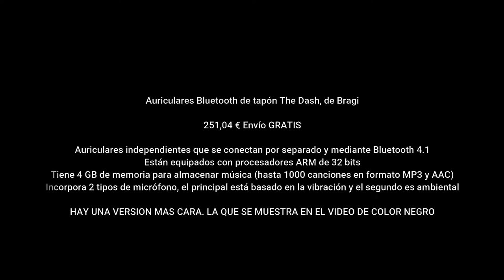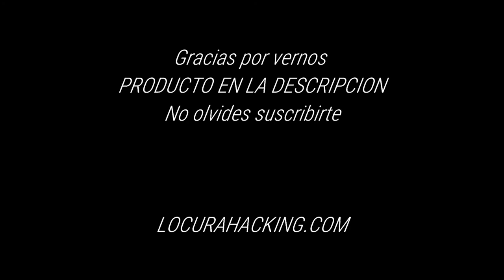BRAGI The Dash - Auriculares inalámbricos Inteligentes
También puedes ayudarnos probando amazon prime 30 días gratis

Desde aquí ⬇️

GRACIAS :)

Link del producto aqui de amazon-es ⬇️

Información de producto
Color: negro
Detalles técnicos

Auriculares independientes que se conectan por separado y mediante Bluetooth 4.1
Están equipados con procesadores ARM de 32 bits
Tiene 4 GB de memoria para almacenar música (hasta 1000 canciones en formato MP3 y AAC)
Incorpora 2 tipos de micrófono, el principal está basado en la vibración y el segundo es ambiental